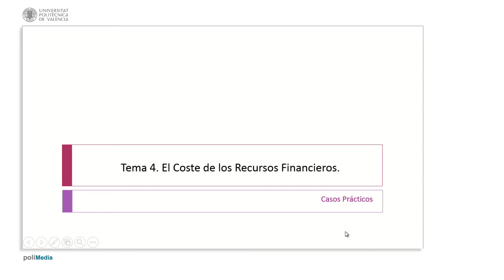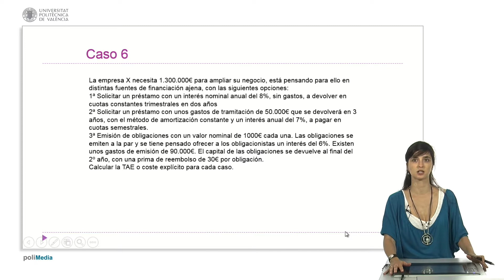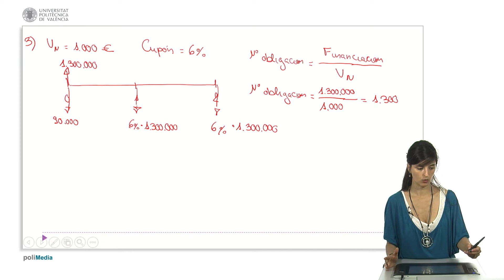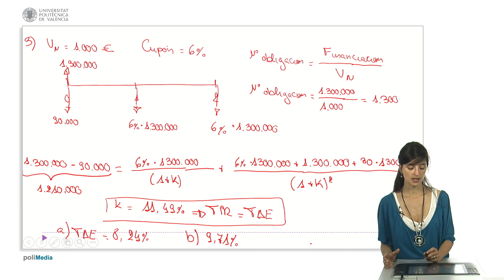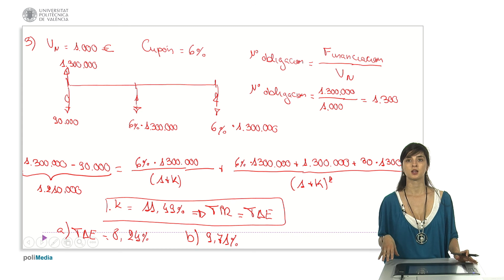Gestión Financiera: Caso práctico sobre el coste de los recursos financieros| UPV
Título: Gestión Financiera: Caso práctico sobre el coste de los recursos financieros

Descripción: Realización del último epígrafe de un ejercicio sobre el coste de los recursos financieros. El alumno puede realizar los dos primeros epígrafes y comprobar el resultado final y seguir la explicación del último epígrafe y su cálculo.
Se exponen las pautas para decidir entre tres fuentes de financiación distintas Hernández Bernabeu, AP. (2017). Gestión Financiera: Caso práctico sobre el coste de los recursos financieros.

Autor/a: Hernández Bernabeu Ainara Paz